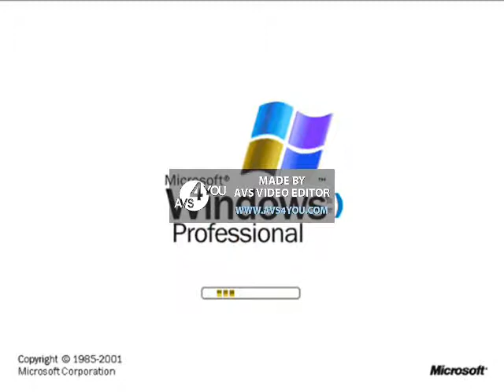Ventanas logotipo parodiesa en Sol Mayor 7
Effected by Ray Ortega